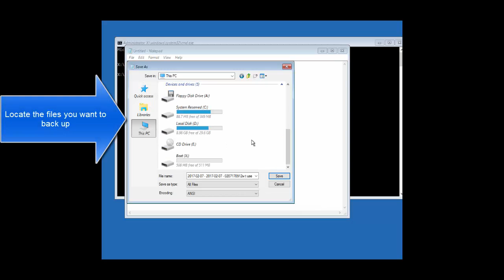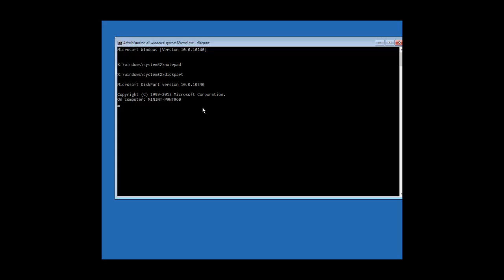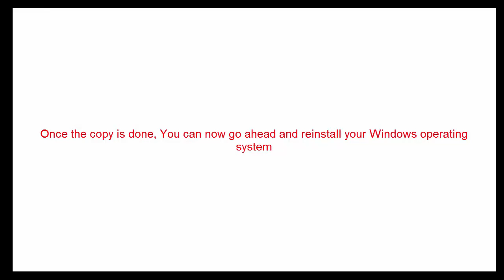How to Backup Files from Command Prompt